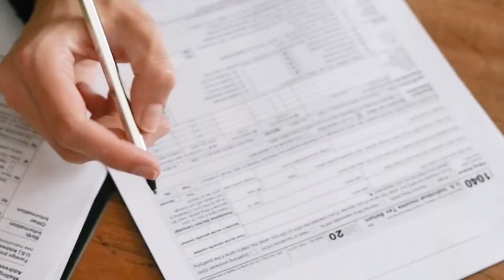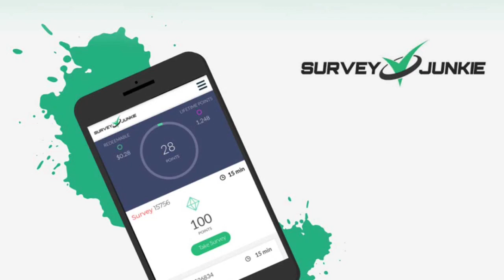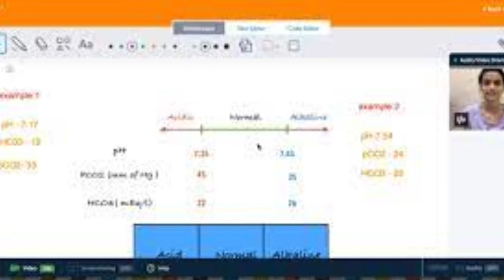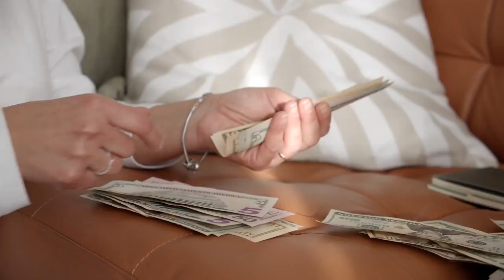5 Websites to Earn $300 Daily | Easy Ways to Make Money Online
Welcome to Money Masters, your ultimate resource for practical tips and strategies on making money online! In this video, "5 Websites to Earn $300 Daily: Easy Ways to Make Money Online," we reveal powerful websites that can help you earn $300 daily from the comfort of your own home.

Join us as we explore each website in detail, uncovering easy and legitimate ways to make money online. Discover freelance platforms like Upwork and Freelancer, where you can secure high-paying gigs using your unique skills and expertise. Learn how to create a professional profile and land lucrative projects to boost your income.

Next, we delve into the world of online surveys with platforms like Swagbucks and Survey Junkie. Learn how to get paid for sharing your opinions and participate in surveys that generate a steady stream of extra income. We provide tips on maximizing earnings and finding rewarding survey opportunities.

If you have expertise in a particular subject, online tutoring can be a lucrative option. Explore platforms like VIPKid and Chegg Tutors, where you can connect with students worldwide and share your knowledge to earn a substantial income. Learn how to set your own schedule, establish yourself as a trusted tutor, and build a thriving online tutoring business.

Last but not least, we delve into YouTube monetization. Discover how you can turn your passion and creativity into a profitable online venture. We guide you through meeting YouTube's eligibility requirements and show you the potential for earning money through ad revenue, sponsored content, and brand partnerships.

Whether you're a freelancer, survey enthusiast, affiliate marketer, online tutor, or aspiring content creator, this video is packed with valuable insights, practical tips, and success stories to inspire and motivate you on your online money-making journey.

Let's embark on this exciting journey together and learn the easy ways to make money online!